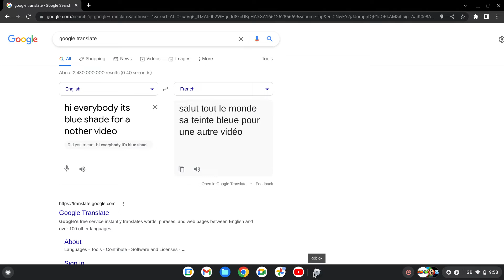playing workout simulator 2